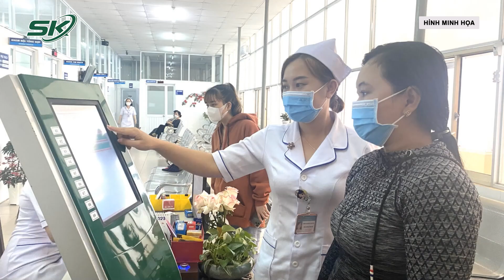Hàng Loại Chính Sách Mới Có Hiệu Lực Bắt Đầu Từ Ngày 1/1/2024, Người Dân Hết Sức Lưu Ý | SKĐS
SKĐS | Bắt đầu từ ngày 1/1/2024, hàng loạt những quy định mới về đối tượng ưu tiên khám chữa bệnh, cấp giấy phép hành nghề y, đấu thầu thuốc và vật tư y tế, căn cứ xét thi đua khen thưởng… sẽ chính thức có hiệu lực.

Mời quý vị và các bạn xem thêm: Cận Cảnh Clip Vợ Dùng Điếu Cày Vụt Mạnh Vào Bàn Chồng Đang Nhậu Gây Hỗn Chiến